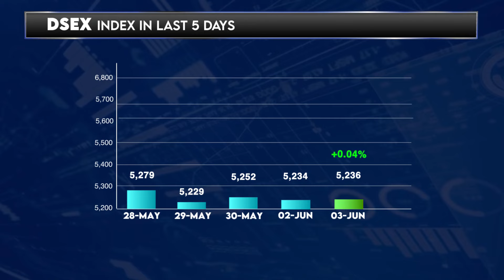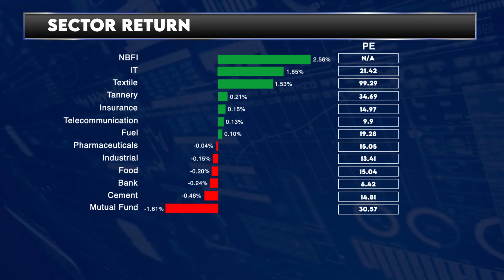আজকের ঢাকা শেয়ার বাজারঃ ০৩ জুন ২০২৪ | Dhaka Stock Exchange News-Daily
বিনিয়োগ করবেন? তাহলে দিনের শুরুতে ঢাকা শেয়ার মাকের্টের প্রয়োজনীয় খবরগুলো আপনার দরকার।
শেয়ার বাজার শুরুর আগে গুরুত্বপূর্ণ সব তথ্য পেতে আমাদের সঙ্গে থাকুন।